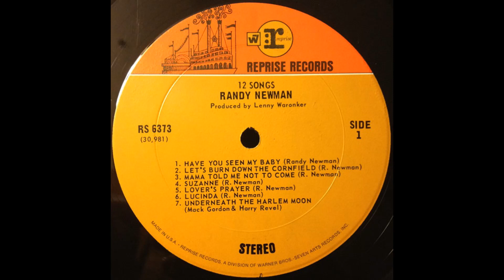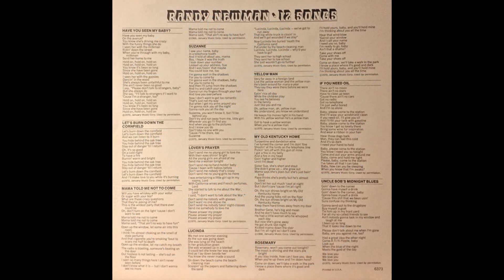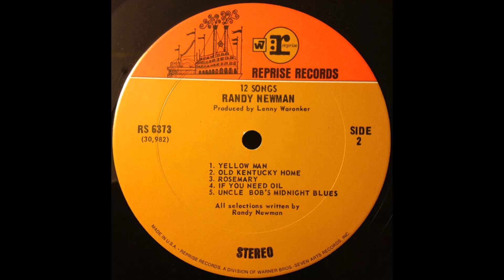Randy Newman - 12 Songs (1970) Part 2 (Full Album)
5. Randy Newman - Lover's Prayer (0:00)
6. Randy Newman - Lucinda (1:58)
7. Randy Newman - Underneath The Harlem Moon (4:43)
8. Randy Newman - Yellow Man (6:36)

12 Songs is the second album by American singer-songwriter Randy Newman, released in April 1970 by Reprise Records. It features a swampy style of roots music with introspective, satirical songwriting. "Have You Seen My Baby?", the album's only single, was released in May.

When 12 Songs was first released, it was well received and has since garnered retrospective acclaim from critics such as Robert Christgau and Rolling Stone, both of whom cite it as one of the best albums of all time.

Musicians:
Randy Newman – vocals, piano
Clarence White – lead guitar, B-Bender electric guitar
Ron Elliott – rhythm guitar
Ry Cooder – slide guitar
Lyle Ritz – bass guitar, double bass
Jim Gordon, Gene Parsons – drums
Roy Harte, Milt Holland – percussion
Al McKibbon – double bass

Production:
Lenny Waronker – producer
Jack Nitzsche – co-producer on "Let's Burn Down the Cornfield"
Doug Botnick – engineer
Lee Herschberg – engineer
Ed Thrasher – artwork
Tony Newman – cover photography